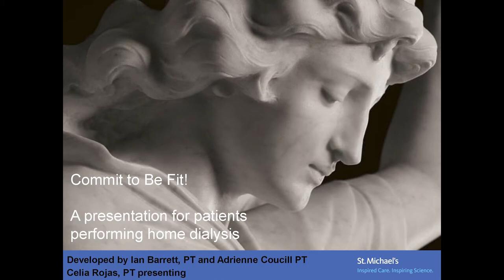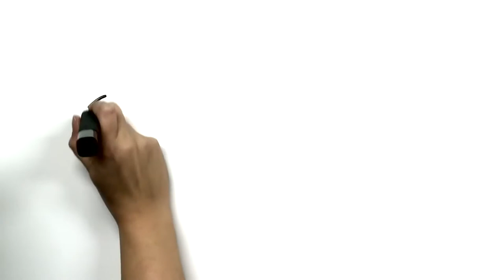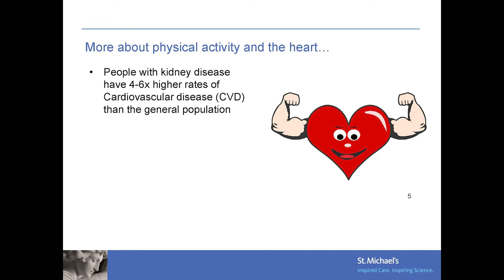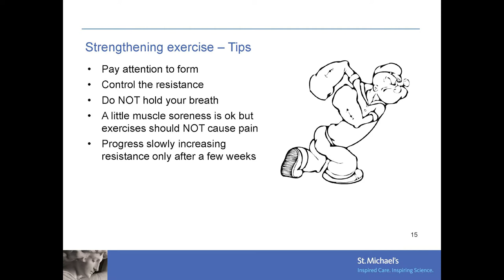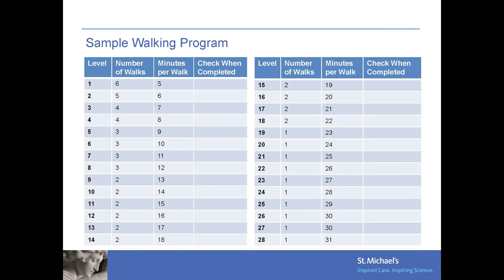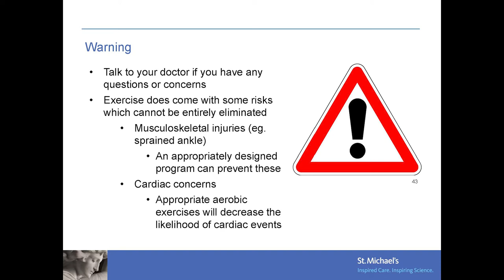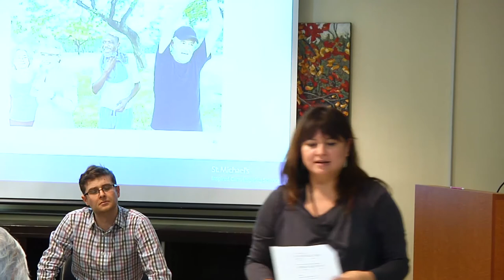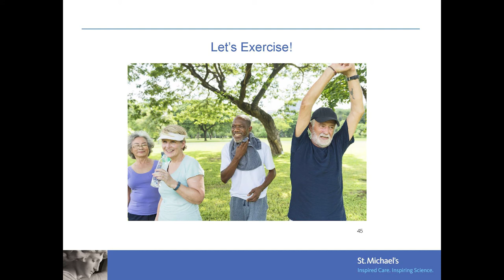Commit to Be Fit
With Ian Barrett and Celia Rojas.